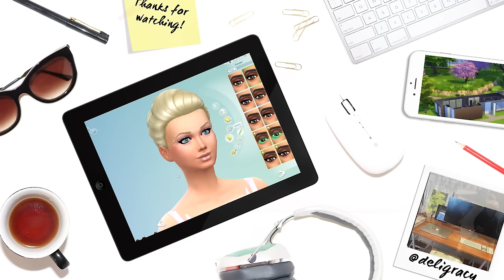Let's play The Sims 4 Barbie — Celebrity Friends — S0210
We do some serious social networking for celebs to come to Diamond's engagement party!
Check out my INSTAGRAM @deligracy and keep updated on TWITTER @deligracy TWITCH LIVE STREAMING

Deligracy
Red Hill
VIC, AUSTRALIA
3937